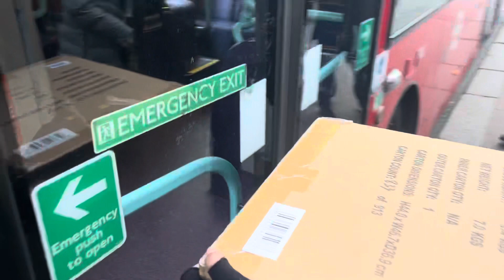(Soon to Go + Legendary Engine) Journey on Route 206 Metroline London YX12ATN DEL1978 7/1/24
Hello whilst I was out doing more irl content for the final time this Christmas term as I’ve got school tomorrow so they’ll be less irl stuff but will still do a couple of them in a while, but today yeah we take a journey on Route 206, Number Plate YX12ATN, Fleet Number DEL1978, this bus had some nice engine and turbo leak to it, sad it’s going soon as this route will get Electric Volvo BZL Buses replacing them and yeah these buses are gonna be missed and this actually might be my favourite DEL from Willesden Junction even though it’s my first time on the 206, well facts this route did use to go to St Raphael’s until it got rerouted to serve Wembley Park replacing the PR2 which is a long gone route but yeah that bus is a beast do get these quick as they’re going soon even on the 316 still get them but anyways please leave a comment like and subscribe for more thanks.

Route 206

Number Plate YX12ATN

Fleet Number DEL1978

Operator Metroline (West)

Garage Willesden Junction (WJ)

Kilburn Park to Wembley Park, The Paddocks